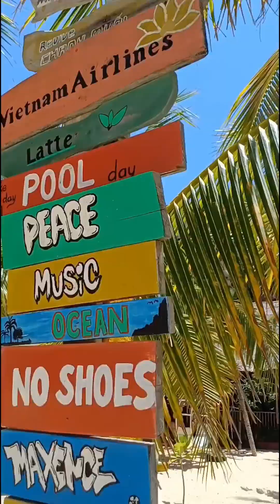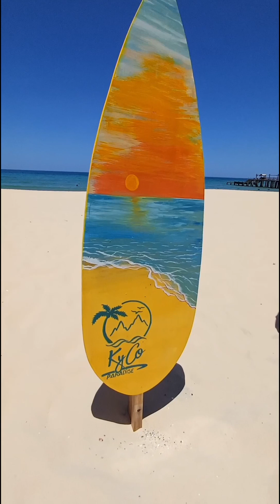Vẻ đẹp tuyệt vời của bãi biển Kỳ Co-Bình Định